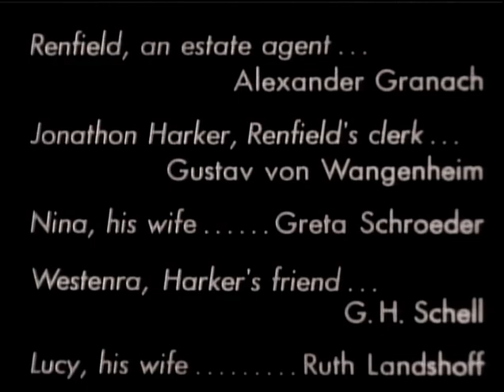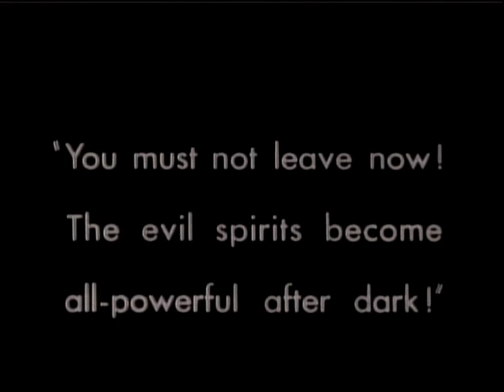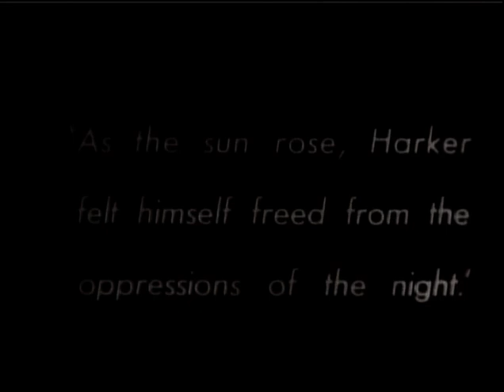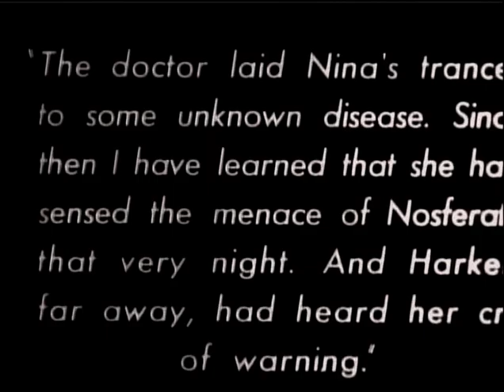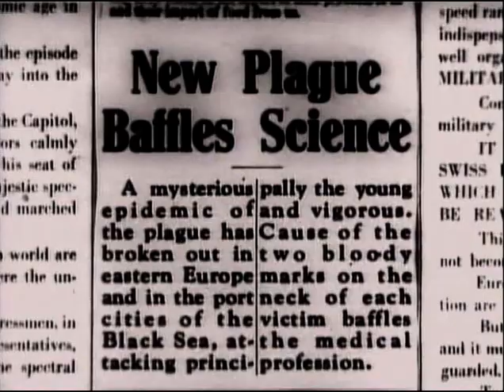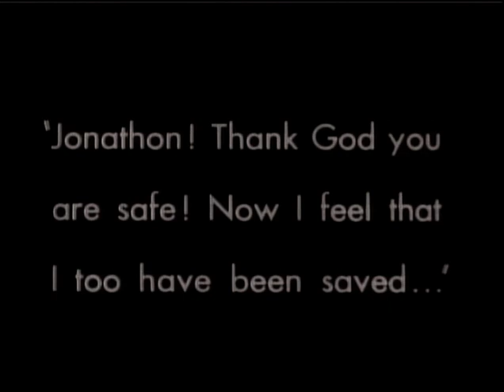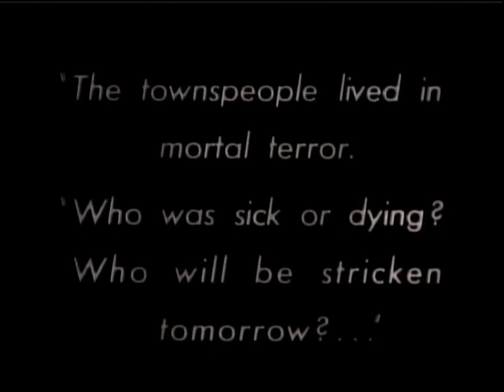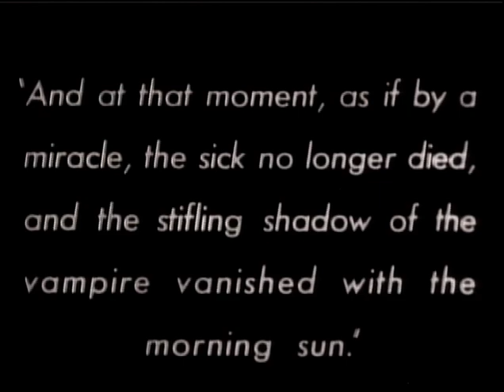Nosferatu (1922)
The Plot: In director F.W. Murnau’s unauthorized adaptation of Bram Stoker’s 1897 novel Dracula, vampire Count Orlock (Max Schreck) leaves Transylvania in search of a young woman, Ellen Hutter (Greta Schroder), while evading her husband, Thomas (Gustav von Wangenheim), and the Van Helsing-esque Professor Bulwer (Gustav Botz). A monumental achievement in German Expressionism, Nosferatu is revered as one of the most influential horror films of all time.

Starring:
Max Schreck
Gustav von Wangenheim
Greta Schroder
Alexander Granach
Georg H. Schnell
Ruth Landshoff
John Gottowt